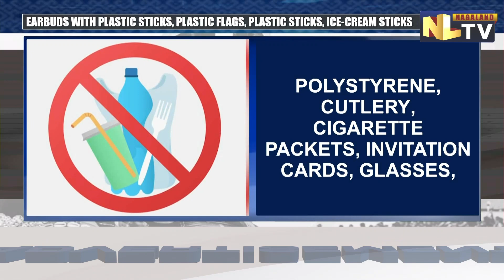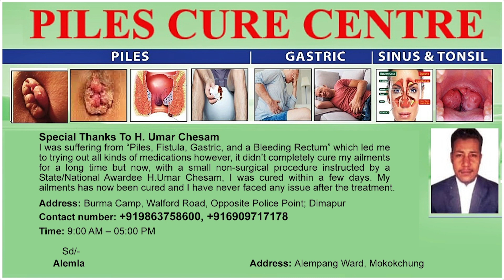DIMAPUR MUNICIPAL COUNCIL BANS USE OF SINGLE USE PLASTIC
The Dimapur Municipal Council (DMC) has imposed a total ban on use of single-use plastic within its jurisdiction. The council has already given notification to all business establishments, vendors, hotels, restaurants, offices and other establishments on the ban on use of single-use plastic. DMC further informed that failure to comply with the new law imposed will lead to penalty with fine of Rs. 2000 and also cancellation of trade licence